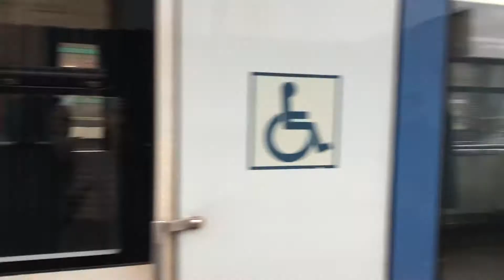ОТПРАВЛЕНИЕ ПОЕЗДОВ «МОСКВА» СО СТАНЦИИ «ВЫХИНО»